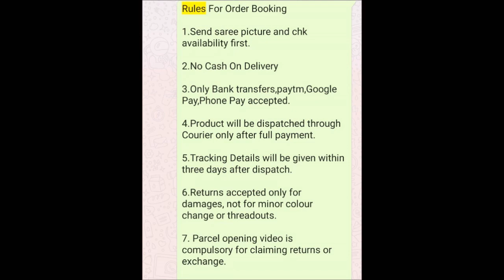1 Gram gold jhumkas with price || traditional big cz jhumkas buy online ( 1 gram gold earrings )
1 Gram gold jhumkas with price || traditional big  cz jhumkas buy online ( 1 gram gold earrings )